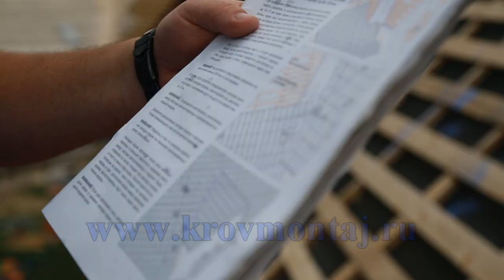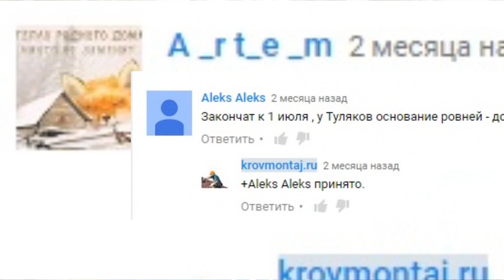Монтаж металлочерепицы испанская дюна.